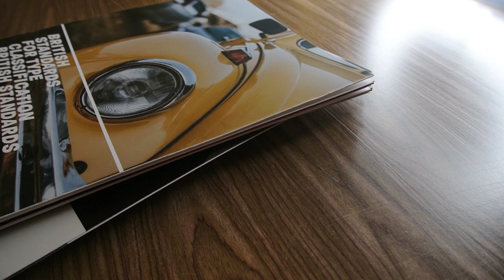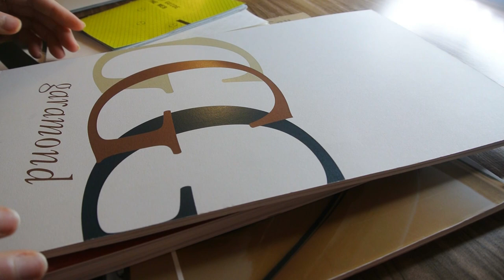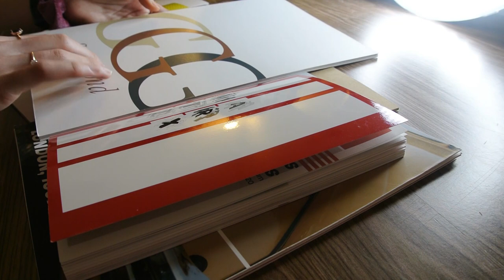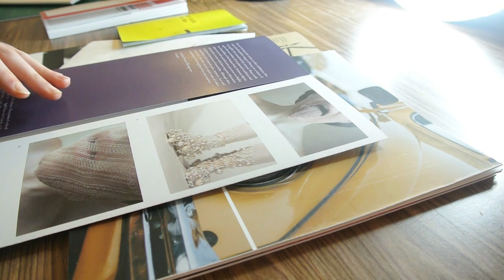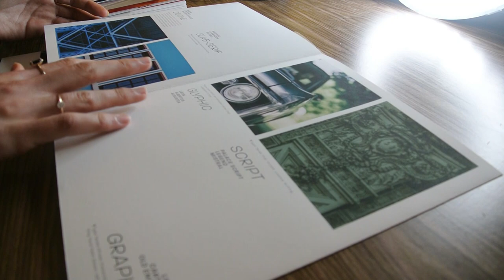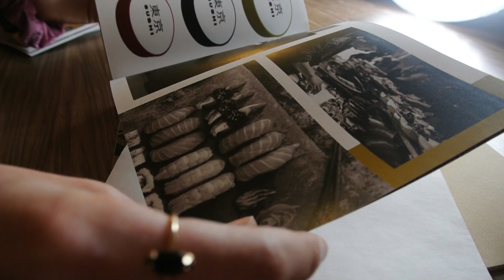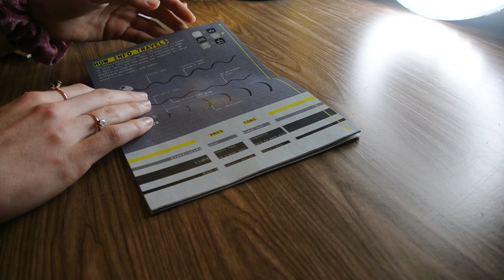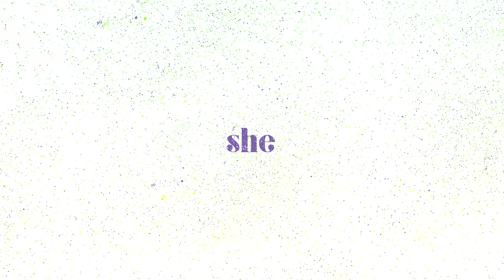Graphic Design Art Show & Tell ASMR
Typefaces?
Orator